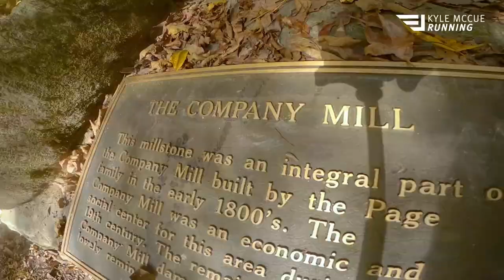First Trail Run in Hoka Speedgoat 4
First time in a long time I've gotten out on the trails at Umstead Park.  Amazing day to try out the Hoka One One Speedgoat 4's!  Did just over 6 miles with about 600 feet of gain out there and managed to sprain my ankle pretty good haha, but that's life.  We press on!

The Speedgoat 4's really felt great for the first ride. Traction was on point (although it was a dry day on the trails), the midsole provides a really soft ride, and also knowing this is a Hoka "bread and butter" shoe I'm expecting them to feel good for at least 250+ miles.  Picked them up at my local Fleet Feet and this was the only colorway available (they are in the middle of moving store locations), which is cool cause I dig them for sure! But if you are hunting for the perfect color way for you check out the Hoka website where they have six different models, I especially like the Majolica Blue / Mandarin Red haha.

So I'm back in the ice bucket and probably doing another week of rest from the marathon + the new ankle sprain.  Hope everyone is crushing it out there and hitting some new PB's in the cooler temps!

Wanna help me fight Parkinson's disease? Chip in at this link!